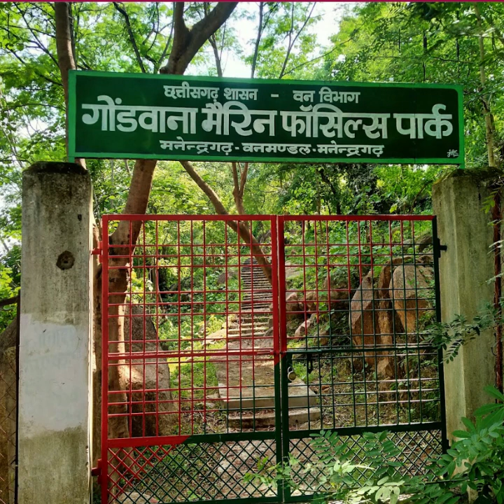India Fossil Parks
Hello friends welcome to @competition-patrika
Today's topic is india
1.Shivalik Fossil Park
Shivalik Fossil Park, also known as the Suketi Fossil Park , is a notified National Geo-heritage Monument  fossil park in the Sirmaur district in the Indian state of Himachal Pradesh. It has a collection of prehistoric vertebrate fossils and skeletons recovered from the upper and middle Siwaliks geological formations of sandstones and clay at Suketi. The park has a display of the fossil finds and an open-air exhibition of six life-sized fiberglass models of extinct mammals in a recreation of the Sivalik Hills environment of the Plio-Pleistocene era (circa 2.5 million years). A museum, within the precincts of the park curated and exhibits the fossils. Shivalik is Asia's biggest fossil park. The exhibits in the park are used to generate scientific interest among the public, and facilitate special international studies by visiting research scholars from all over the world.
2.Mandla Plant Fossils National Park
National Fossils Park is situated in Dindori district of Madhya Pradesh in India. It was established in 1983 and the area covered is about 0.27 km². This national park has lots of plants in fossil form that existed in India somewhere between 40 million and 150 million years ago spread over seven villages of Mandla District "Ghuguwa, Umaria, Deorakhurd, Barbaspur, Chanti-hills, Chargaon and Deori Kohani". Fossils belonging to 31 genera of 18 plant families have been identified. India was a part of Gondwanaland. India formed a part of Gondwana. Depending on the age in which the split occurred, the fossils are either Jurassic or Cretaceous. Such fossils are found in three other villages of the district also, but they lie outside the national park.
3.Gondwana Park (Fossil-Marine)
Marine Gondwana Fossil Park at Manendragarh, Sarguja district, Chattisgarh is an unique exposure of fossiliferous marine Permian (280‐ 240 Ma) rocks of Talchir Formation belonging to Gondwana Supergroup. It is exposed for a length of about one km upstream to the confluence of Hasdeo River and Hasia nala. The marine fauna is represented by the dominance of pelecypods/ lamellibranchs like Eurydesma and Aviculopecten within shale, besides Bryozoans, Crinoids and forminifers.
4.Akal Wood Fossil Park
Akal Wood Fossil Park is a National Geological Monument of India located in Jaisalmer district, Rajasthan. It is also a Biodiversity Heritage Site.
All contains taken by @Wiki-fun
video credit- Dashrath Meena